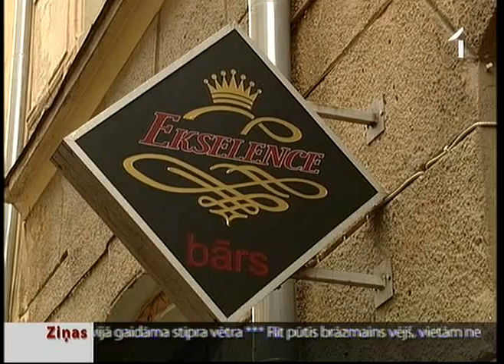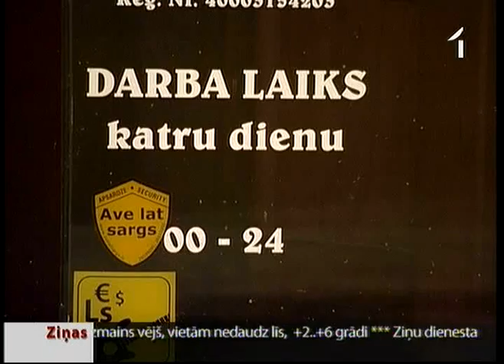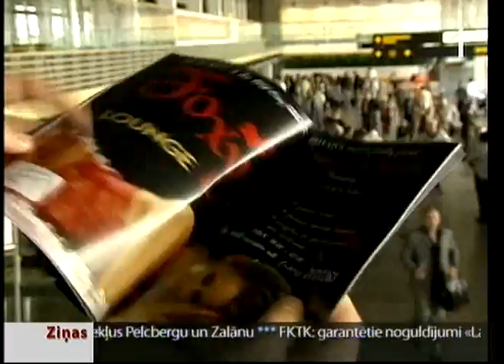Par grieķu tūristu apkrāpšanu Vecrīgas bāra darbiniekiem draud 12 gadu cietumsods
Ja policijai izdosies pierādīt Vecrīgas bāra „Ekselence" darbinieku un apsargu vainu, viņiem draud pat 12 gadu cietumsods par divu grieķu tūristu apkrāpšanu. Četras glāzes šampanieša grieķiem izmaksāja 100 latu. Kad viņi atteicās tik lielu rēķinu maksāt, bārmenis piedraudēja fiziski izrēķināties ar Rīgas viesiem, izmantojot apsardzes firmas darbinieku spēku.